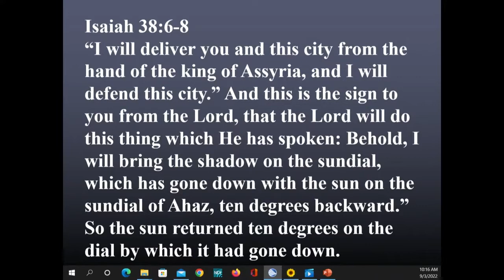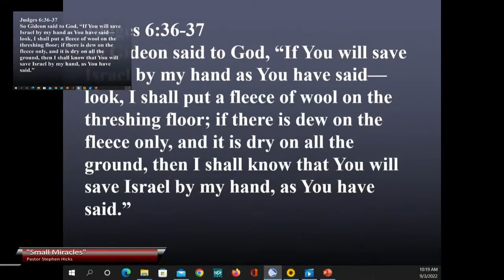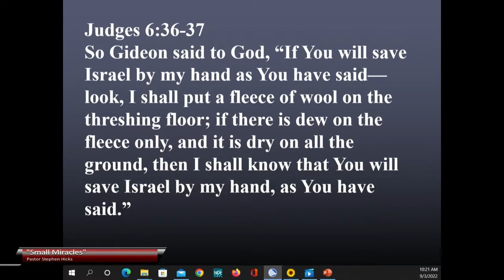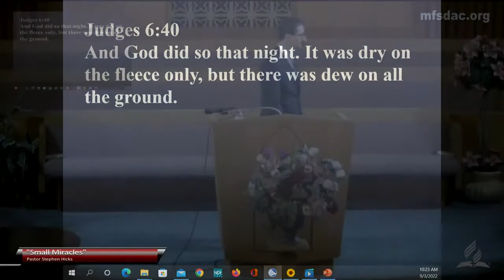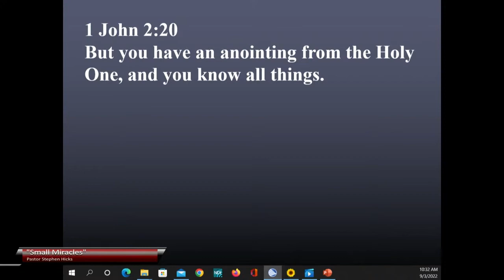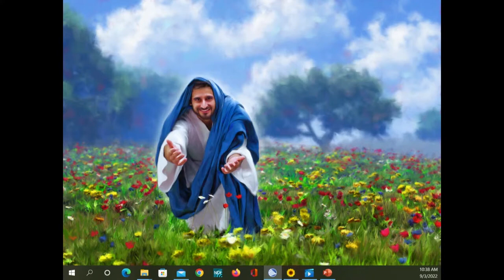Small Miracles with Pastor Stephen Hicks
In this sermon, Pastor Stephen Hicks wants us to notice and witness the "small miracles" God has given us. He also goes over verses like Judges 6:36-37 and Isaiah 36: 6-8.